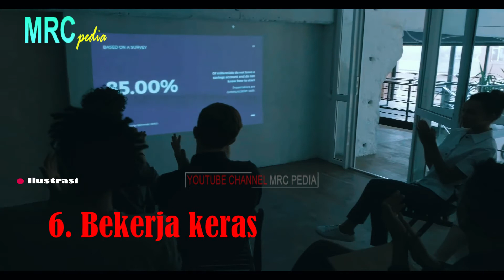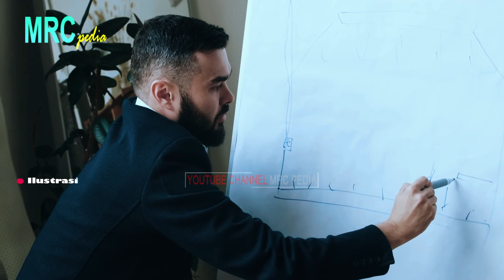Ingin Sukses Diusia Muda, Ternyata ini Rahasianya I Sukses Diusia Muda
Descripsi*
Halo sobat pedia...
Taukah kalian, satu hal yang baik untuk menjadi pengusaha ketika masih muda adalah kesempatan untuk belajar dan menjelajah lebih luas karena kita masih muda. Inilah mengapa kita sangat di utungkan untuk menjadi entrepreneur sejak masih muda. Sebuah keuntungan besar adalah bahwa remaja memiliki tanggung jawab yang lebih sedikit dan lebih banyak waktu untuk belajar, tidak seperti orang tua yang point utama kehidupan mereka 24 jam untuk berpikir tentang bagaimana untuk mencari nafkah dan mencukupi keluarga.

Terimakasih